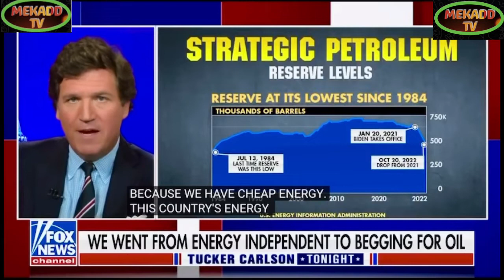news vlogging JOE BIDEN DIESEL & GASS DISASTER SHORTAGE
Breaking Political News JOE BIDEN DIESEL & GASS DISASTER SHORTAGE